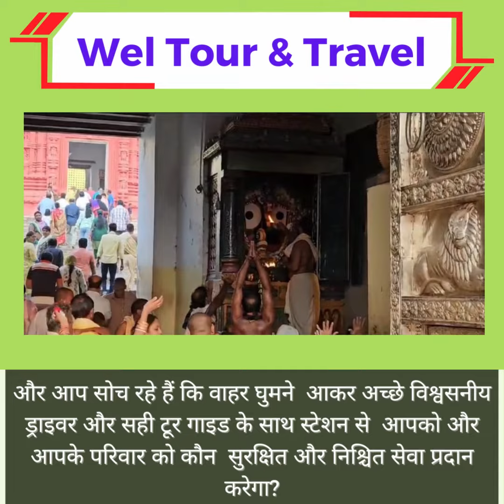Car rental // Ac Bus Rental in Puri and Bhubaneswar ☎️9438340106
Package
👉Chilka
👉Konark
👉Dhouli
👉Lingaraj Temple
👉Udaygiri
👉Khanda Giri
👉Nandan Kanan

🚕 Available Car
* Swieft Dizer for 4 Persons
* Triber for 6 persons
* Ertiga for 7 persons
* Innova // Crysta for 7 persons
* Travera for 8 Persons
* Winger for 13 & 15 seater
* Traveller for 17 & 26 seater